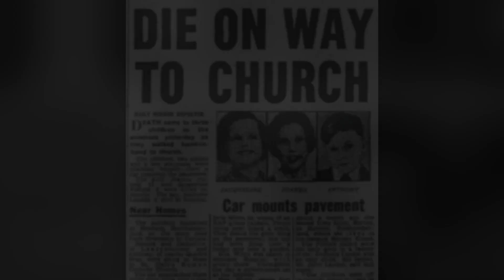Jumelles Pollock : L'Énigme de la Réincarnation